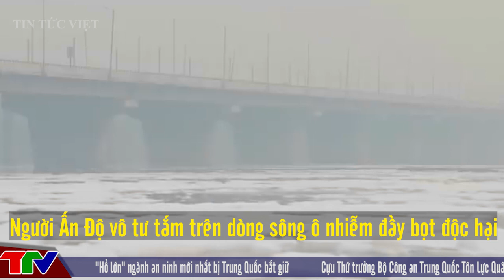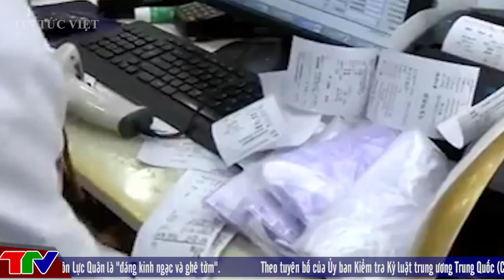[ TIN QUỐC TẾ ] Sắp có thêm tàu sân bay, Trung Quốc vẫn rất khó “vượt mặt” Mỹ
00:28 Người Ấn Độ vô tư tắm trên dòng sông ô nhiễm đầy bọt độc hại
02:33 "Cả gan" tổ chức sự kiện hơn 2.000 người giữa dịch Covid-19 ở Trung Quốc
04:27 Sắp có thêm tàu sân bay, Trung Quốc vẫn rất khó “vượt mặt” Mỹ
07:42  Đông bắc Trung Quốc tê liệt vì bão tuyết kỷ lục